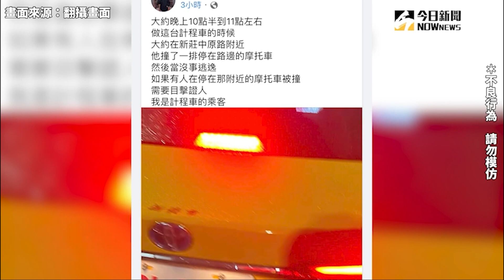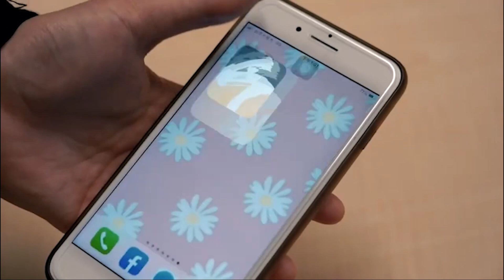法網恢恢！洋芋片罐身夾層偷「藏毒」 警拿起一搖全露餡｜NOWnews